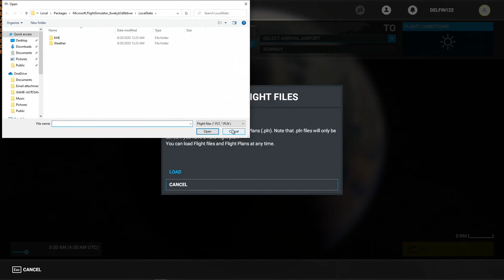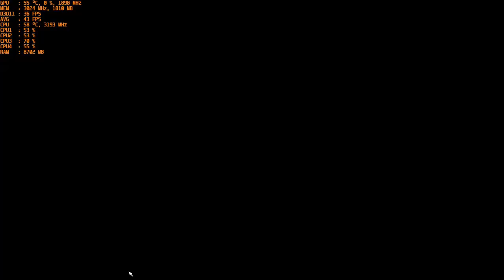Microsoft Flight Simulator 2020 - With The Nvidia GT 1030 Gddr5 at 1080p & Intel I5 2400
CPU: I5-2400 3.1ghz base - 3.4ghz turbo
GPU: MSI GT 1030 2gb GDDR5 OC
Ram: 12gb 1600mhz ddr3 (running at 1333mhz).
OS: Win 10
Res: 1080p
Settings: Low